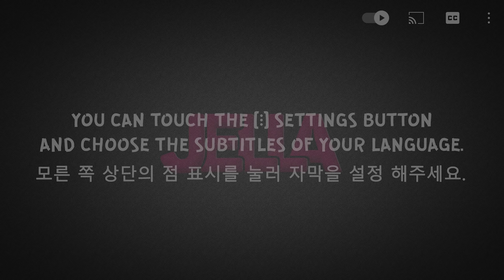ASMR EATING PINK & BLACK FOOD, ICE CREAM, CAKE, MACAROONS, DONUT, 컬러 먹방, 케이크 먹방 (DESSERT) MUKBANG 먹방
초코케이크 초콜릿 디저트 먹방, 아이스크림, 마카롱 리얼사운드 먹방 / チョコレートアイスクリーム デザート (PINK AND BLUE DESSERTS, SWEET FOOD, COLOR FOOD, EATING SOUNDS) Whispering | No Talking

ASMR EATING CHOCOLATE, STRAWBERRY, BANANA, CANDY BARS, 딸기 초콜릿 먹방, 디저트 먹방 (DESSERT) MUKBANG 먹방

ASMR EATING CHOCOLATE, LINDT, EASTER PARTY, GOLD FOOD, 초콜릿 먹방, 달달한 음식 먹방 (DESSERT) MUKBANG 먹방

ASMR EATING EDIBLE ANIME, SAILOR MOON, CAKE, RAINBOW FOOD, アニメ, 일본 만화 영화, 먹을 수 있는 (DESSERT) MUKBANG

ASMR EATING LOLLIPOP, GREEN FOOD, CANDY, CHEWING GUM, 컬러 먹방, 젤리 캔디, 막대사탕 먹방 (SOUR SPRAY) MUKBANG 먹방

ASMR EATING CHOCOLATE, ICE CREAM, CANDY BARS, CAKE, MILKA 초코아이스크림, 초콜릿 디저트 먹방 (DESSERT) MUKBANG 먹방

ASMR EATING FRIED CHICKEN, PIZZA DOMINOS, SAUSAGE, 도미노피자 먹방, 치킨 먹방, ピザ (FRIED FOOD) MUKBANG 먹방

ASMR EATING LOLLIPOP, GUMMY CANDY, COLOR FOOD, KOREAN SWEETS, 젤리 캔디, 컬러 먹방 (DESSERT) MUKBANG 먹방

ASMR EATING CHOCOLATE PENCILS, CANDY BARS, DESSERT, 컬러 먹방, 초콜릿 먹방, 무지개 (SWEET FOOD) MUKBANG 먹방

ASMR EATING EDIBLE GUCCI SHOE, CAKE, BIG VS SMALL FOOD, CHALLENGE, 먹을 수 있는 (DESSERT) MUKBANG 먹방

ASMR EATING SPRING ROLL, TUNA, FRIED CHICKEN, RICE, ASIAN FOOD, 스프링롤 먹방, 연어회 (KOREAN) MUKBANG 먹방

ASMR EATING LOLLIPOP, MARSHMALLOW, GUMMY CANDY, CHEWING GUM, 마시멜로우 먹방 (SWEET FOOD) MUKBANG 먹방

ASMR EATING CHOCOLATE, CANDY BARS, ICE CREAM, CAKE, DESSERT, 초콜릿 디저트 먹방 (SWEET FOOD) MUKBANG 먹방

ASMR EATING KFC, FRIED CHICKEN, STRETCHY CHEESE, BURGER, PIE, 치킨 먹방, 치즈소스 먹방 (FRIED FOOD) MUKBANG 먹방

ASMR EATING WHITE & MILK CHOCOLATE, JELLY, CANDY BARS, CAKE, MACAROONS, 초콜릿 디저트 (DESSERT) MUKBANG 먹방

ASMR EATING UNICORN DESSERTS, CAKE, MACAROONS, MARSHMALLOW, 무지개 유니콘 디저트 (SWEET FOOD) MUKBANG 먹방

ASMR EATING CHOCOLATE ICE CREAM, MAGNUM, MARSHMALLOW, RAINBOW FOOD, 초코아이스크림 (DESSERT) MUKBANG 먹방

ASMR EATING BURGER KING, SHRIMP, CHICKEN NUGGETS, ONION RINGS, WHOPPER 버거킹 햄버거 FRIED FOOD MUKBANG 먹방

ASMR EATING CREAMY FRUIT CAKES, MARSHMALLOW, MOUSSE CAKE, 디저트 먹방, 과일 케이크 먹방 (DESSERT) MUKBANG 먹방

ASMR EATING CHOCOLATE, EDIBLE TOOLS, ICE CREAM, KINDER, CAKE, COFFEE 초콜릿 디저트 먹방 (DESSERT) MUKBANG 먹방

ASMR EATING EDIBLE LOL DOLL, HAIR BRUSH, CAKE, LIPSTICK, GLASSES 먹을 수 있는, 컬러 먹방 (SWEET FOOD) MUKBANG

ASMR EATING CHOCOLATE DESSERT, CAKE, DONUT, CHEESECAKE, 초콜릿 디저트 먹방, 케이크 먹방 (SWEET FOOD) MUKBANG 먹방

ASMR EATING SUSHI PLATTER, SALMON, FLYING FISH ROE, SHRIMP, SEAFOOD 모듬초밥 먹방 (SUSHI ROLLS) MUKBANG 먹방

ASMR EATING PINK FOOD, EDIBLE LIPS, MOUSSE CAKE, DONUT, 컬러 먹방, 디저트 먹방, 먹을 수 있는 (DESSERT) MUKBANG 먹방